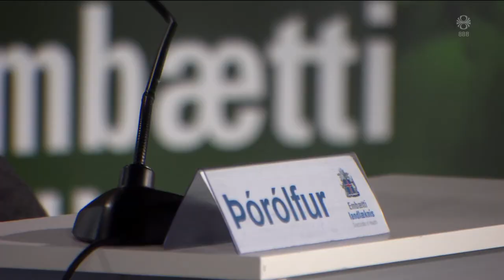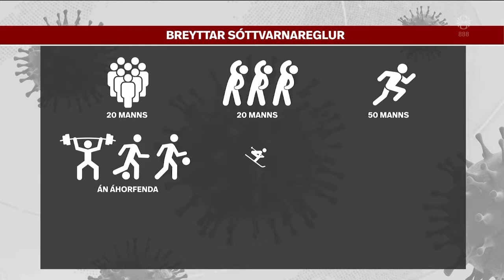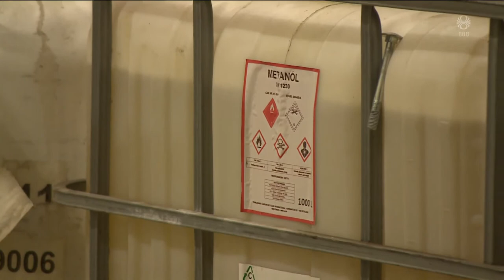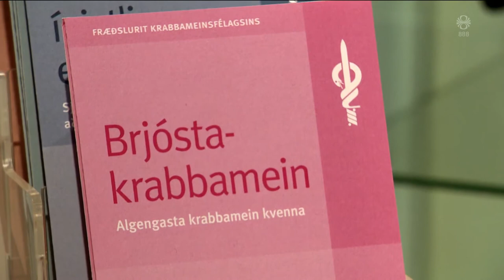Fréttir - 08. jan 2021